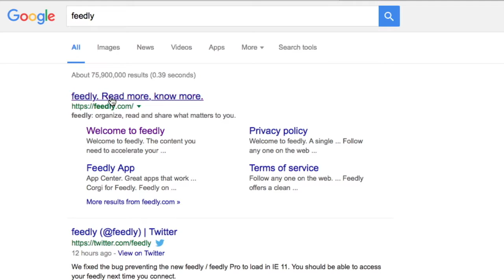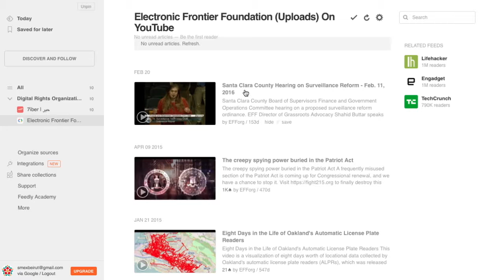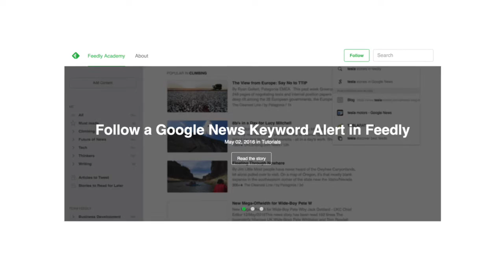SMEX Social Production 4.4 Screencast Arabic